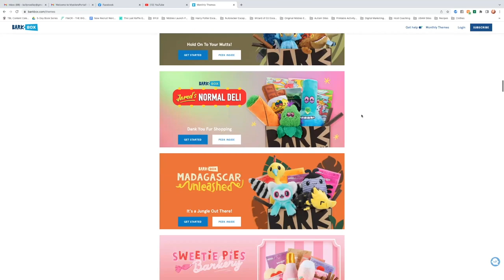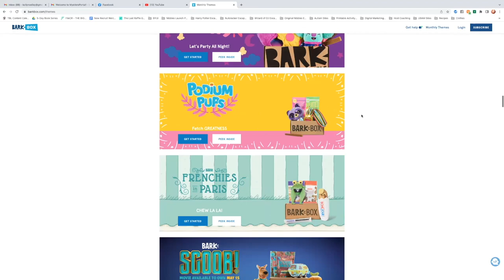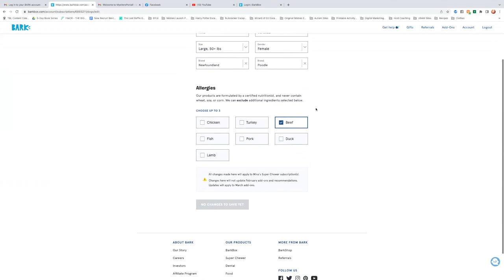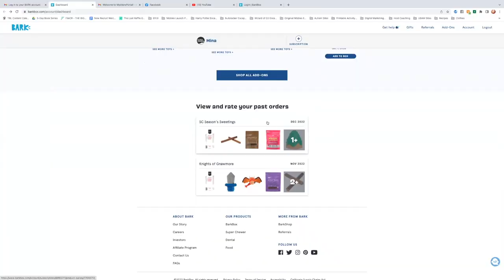BarkBox Unboxing With My Newfiedoodle!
Let's open our December 2022 BarkBox together and see if Mina likes her treats and toys!

Try BarkBox for your dog and get a DOUBLE BOX for no extra cost